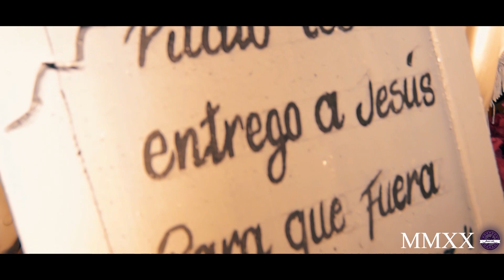1er Viacrucis Madrugada MMXX 28 - 02 - 2020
Viacrucis de las distintas Parroquias de Chinandega.

Parroquia Nstra. Sra. de Guadalupe Hora 4:00am
Parroquia El Calvario Hora 4:00 am antes salia a las 4:30 am
Parroquia Sagrada Familia 4:00 am antes 4:30am